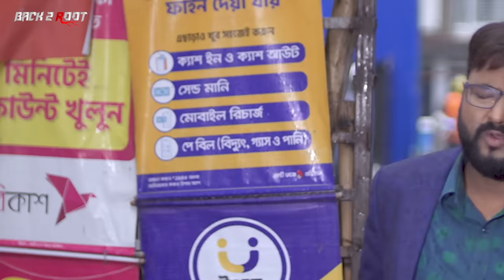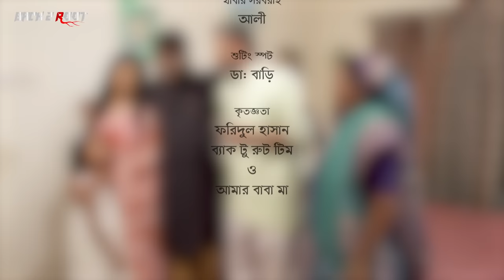কোটিপতির মা কেন ভিক্ষুক | Kotipotir Ma keno Vikkhuk | Akash Ranjan | Back2Root | Bangla Natok 2023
কোটিপতির মা কেন ভিক্ষুক | Kotipotir Ma keno Vikkhuk | Akash Ranjan | Back2Root | বাংলা নাটক-২০২৩
Story & Direction: Sumon Sani
Cast: Akash Ranjan, Subarna Mazumder, Israt Jahan, Shahid Chisti Hashi Moon and many more.
Produced By : Mahfuz Khan
 Cinematography: Sherajul Islam Sheraj
Edit & Color: Shajada Rahman
Production: Back2Root
Level : Back2Root